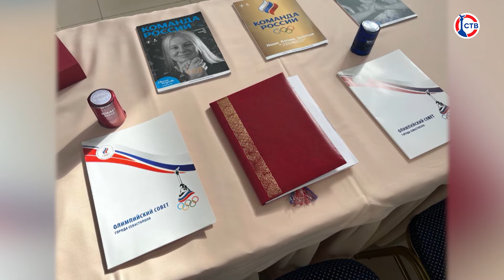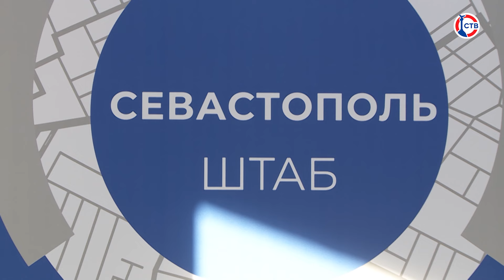Сергей Кот и Александр Кононов о смешанных единоборствах (Спортивный акцент. 13 февраля 2024)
Гости в студии:
президент Федерации смешанного боевого единоборства ММА в Севастополе Сергей Кот
победитель первенства Севастополя по ММА, член сборной города Александр Кононов